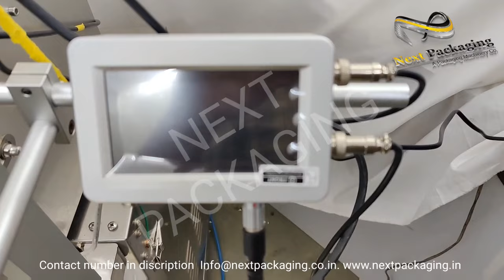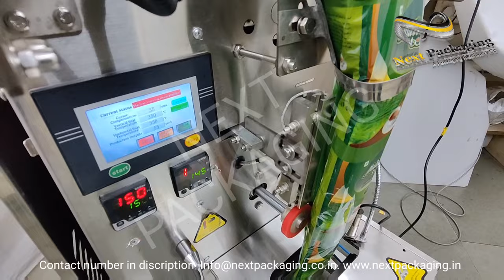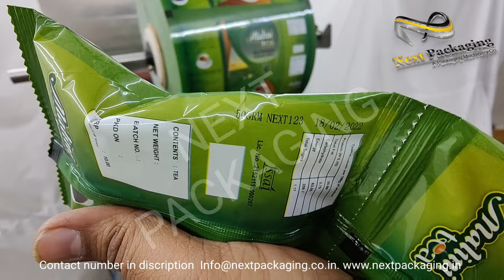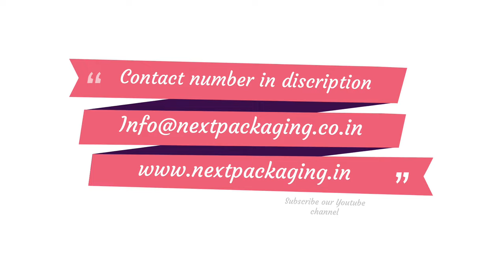VERTICAL FORM FILL SEAL (VFFS) Pouch packing machine | Tea bag packing machine | 50 Grm - 1 KG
A form fill seal  machine is a type of automated assembly-line product packaging system, commonly used in the packaging industry for food, and a wide variety of other products. Walter Zwoyer, the inventor of the technology, patented his idea for the VFFS machine in 1936 while working with the Henry Heide Candy Company.[1] The machine constructs plastic bags and stand-up pouches out of a flat roll of film, while simultaneously filling the bags with product and sealing the filled bags. Both solids and liquids can be bagged using this packaging system.[2]

machine is loaded with a continuous flat roll of plastic film, which has had labeling and artwork applied to the exterior or interior of the film. Note that while plastic is the most commonly used packaging material in the food industry, the technology can also be used to form continuous metalized foil/film, paper, and fabric product containers by changing the edge sealing/seaming methods. For some products the film may first be fed through a sterilizing chemical bath and dryer prior to use in the packaging system

For a vertical form-fill-seal the film approaches the back of a long hollow conical tube, which is called the forming tube. When the center of the plastic is near the tube, the outer edges of the film form flaps that wrap around the conical forming tube. The film is pulled downward around the outside of the tube and a vertical heat-sealing bar clamps onto the edges of the film to create the "fin Seal", bonding the film by melting the seam edges together.[4]

To start the bagging process, a horizontal sealing bar creates the "Bottom Seal" by clamping across the bottom edge of the tube, bonding the film together, and cutting off any film below. This sealing bar can be on a fixed height, which is called an intermittent sealing process. Faster systems include a sealing bar that moves down with the bag while sealing. This is called a continuous process. The product is either pre-measured by a multi-head weighing system or the sealed tube end is then lowered onto a precision weighing table and the product to be bagged is dispensed through the long conical tube in the center of the bag. When the gross weight of the product-filled bag is reached, filling stops, and the horizontal sealing bar seals the top of the bag, simultaneously forming the bottom of the next bag above. This bag is then cut off from the tube and is now a sealed package, ready to advance onward into the product boxing and shipping processes.

During the final sealing process, the bag may be filled with air from a blower or from an inert gas supply such as nitrogen. Inflating the bag helps reduce the crushing of fragile products such as potato chips, while inflating with inert gas helps drive out oxygen and retards the growth of bacteria that would spoil the product. Other product finishes such as hole punching for retail hanging racks will be done concurrently or just after the "Top Seal" is made.

The feeding of material and cutting of the bag/pouch can be determined either by pouch length, or by indexing to an eyespot (photo registration mark), which is detected by a visual sensor. While single web systems are popular for food applications, the dual web four side seal system is often popular for IVD and Medical device products. Closely related is the horizontal form-fill-seal machine, which generally uses more floor space than a vertical system. Modern advancements in pouch forming technology have allowed for smaller and smaller Vertical pouch forming systems.

Many food filled packages are filled with nitrogen to extend shelf life. Food manufacturers are often looking for ways to improve their geographical reach or otherwise extending the shelf life of their product without the use of chemicals. Nitrogen filling is a natural means of extending shelf life. More and more manufacturers are choosing to create and control their own nitrogen supply by using an on demand nitrogen generators.